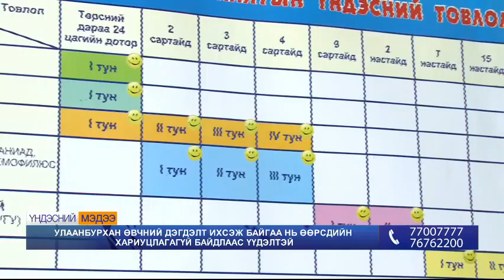Улаанбурхан өвчний дэгдэлт ихсэж байгаа нь өөрсдийн хариуцлагагүй байдлаас үүдэлтэй